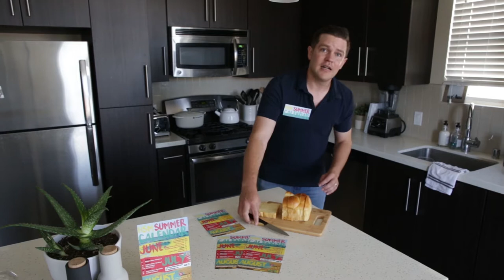Introducing the 2017 HSM Summer Calendar!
Renowned celebrity endorser Dirk Buffbody (ington) is here to show you all the many incredible uses for the HSM Summer Calendar! It's sharp, versatile, refreshing, effervescent, and comes in a variety of colors!

Pick one up today!